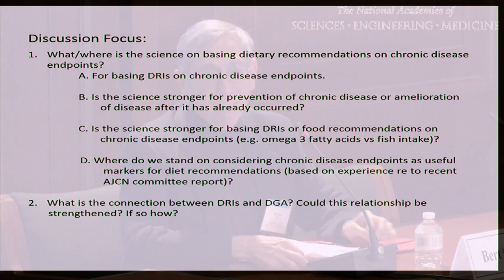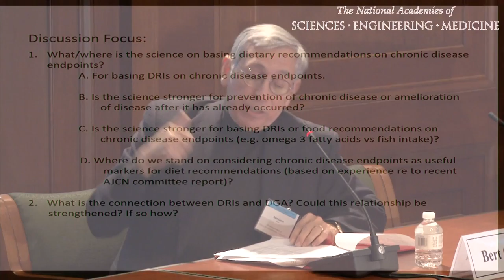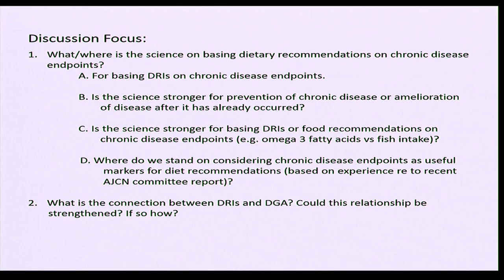1/10/17: Garza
The role of nutrition and diet in preventing and treating chronic diseases

Bert Garza, Boston College and Johns Hopkins University